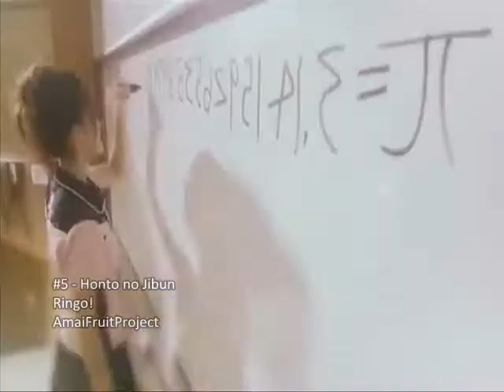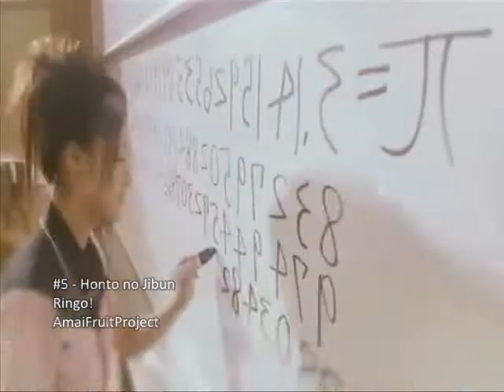《歌ってみた》【Ringo!】Honto no Jibun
Here is Ringo!'s 5th single :) Enjoy :)

Song: Honto no Jibun
Sung by: Ringo!
Original Artist: Buono!

Singers:
Suzuki Airi: Kei / SumomoKei
Narsuyaki Miyabi: Namii / NamiTsujiru
Tsunaguna Momoko: Maririn / momoironosekai